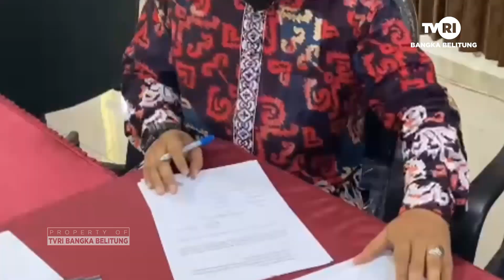151 742 WARGA BASEL DITETAPKAN MASUK DPT PILKADA 2024